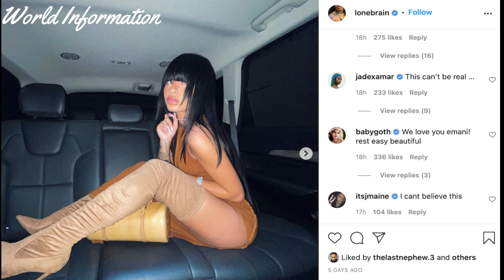How Did Singer Emani Johnson’s Die?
She is an American singer Lonebrain who has been passed away at aged 22. She was popularly known as R and B. Her fans are getting impatient to know the reason behind her death so let us tell you that she has been passed due to a hit and run on the road. There are many sources that are claiming that she has died in a car accident but we can’t confirm it as there is still confused how she has died.